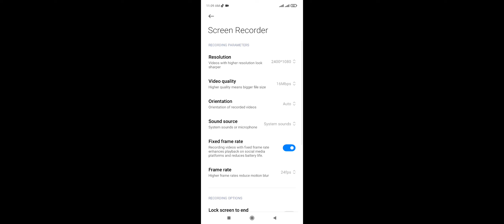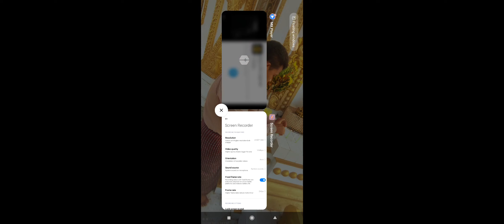Shadow Battle 2 (Android, IOS) Gameplay Part 1 | Roema Entertainment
Welcome to Roe Ma Entertainment
PUBG Mobile , Mobile Legends , Car Games , Motorbike Games များ

✧✧✧✧✧✧ KeyWords ✧✧✧✧✧✧✧
best war games for android
ww2 ios games
best ww2 games for android
war games android
world war games for ios
best world war ii games for ios
best world war ii android games
best offline war games for android
best offline ios war games
battlefield games for android
best world war games 2021
top war games ios
best world war 2 mobile games
ww2 games offline
best fps ww2 games
multiplayer world war games android
high graphics world war ios games
best battlefield war games

MITDC Gaming ♛

Tips and Tricks For All Kinds of Gaming online Sharing